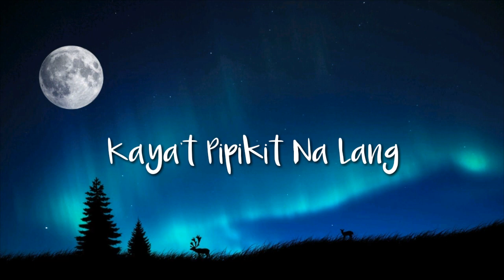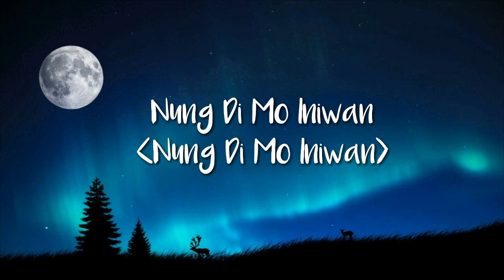Moira Dela Torre - Tagu- Taguan (Lyric Video)